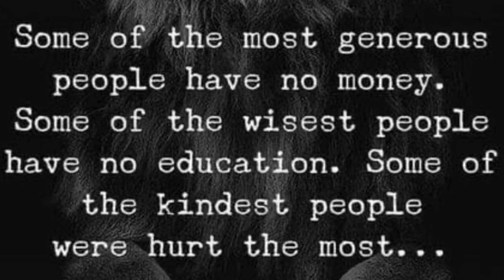Dito nalang sana ako sa Pilipinas para kasama ko palagi ang Tatay. Kaso kapos pa kami